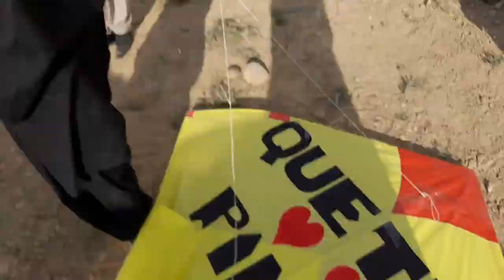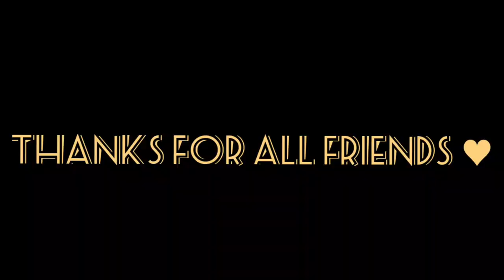Quetta Basant Festival 2023 _ Basant 2023 _ Kachmor Basant 2023 _ 6 Tawa Kites Flying Quetta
Quetta Basant Festival 2023 _ Basant 2023 _ Kachmor Basant 2023 _ 6 Tawa Kites Flying
Special thanks For Quetta
🪁 kite Flying Association
 admin agha hameed
 sb For This Beautifull 😍
🪁Basant and Safe
 Basant💫alot of love our
Seniour respectable
 agha Hameed sb ❣️
▪︎Quetta Basant 2022
▪︎Basant 2023
▪︎Kachmor Basant Festival 2023
▪︎Quetta Kites Flying
▪︎Quetta Kites Making
▪︎Quetta
Thanks For All Watching Friends !